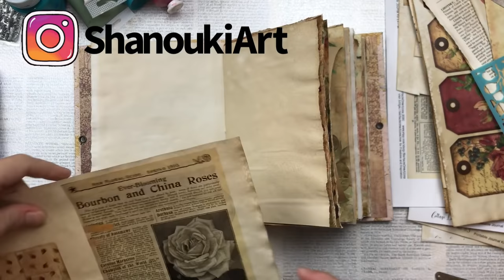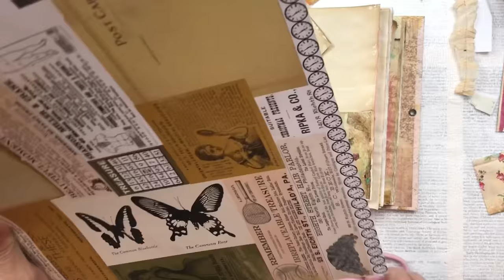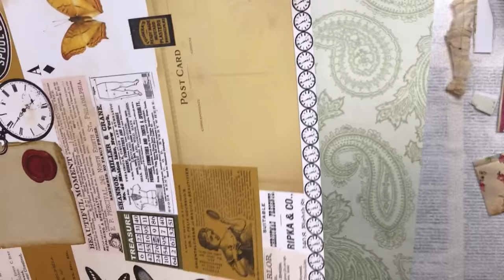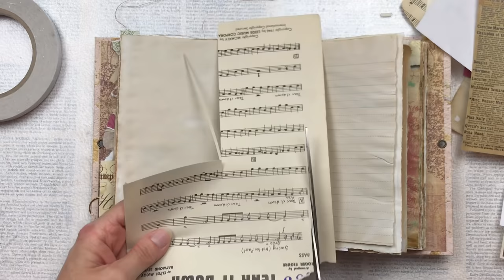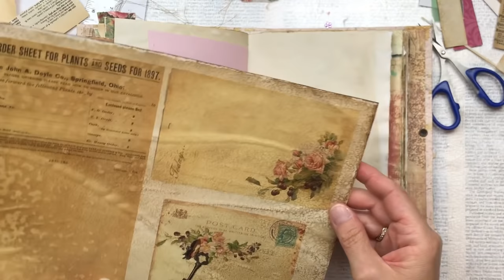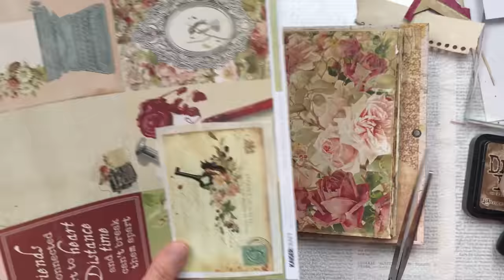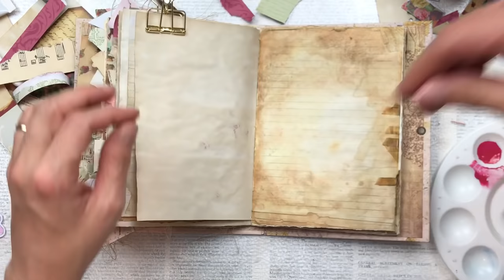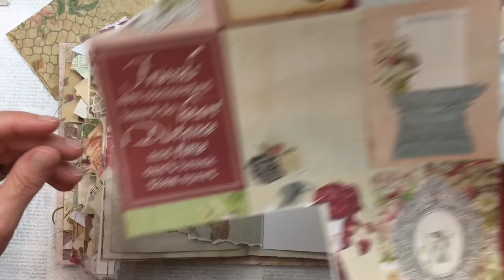Decorating Junk Journal Pages | Ways to Embellish your Journal | Junk Journal Inspiration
A video showing my entire process of decorating this handmade junk journal.

A flip-thru of this junk journal using the gorgeous Cottage Lane Kit by Nectars Creations can be viewed

Printable Kit available from Nectars Creations

I would love to see what you create, please use hashtag shanoukiart so that I can see your creations

Happy creating 🦋